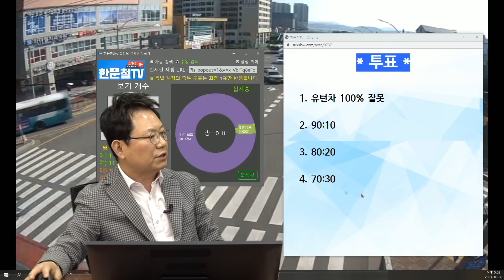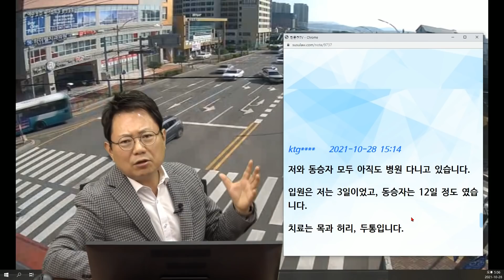13386회. 보험사가 항소해 주지 않으면, 직접 소송해야 합니다.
b9526
211028 (목) 오후 생방송
삐딱선 기적소리

편도 5차로 도로 3차로에서부터 1차로로 대각선으로 차로 변경하다, 1차로에서 유턴하러 오던 차와 사고. (CCTV)

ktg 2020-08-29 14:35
저는 대전으로 가는 길로 좌회전을 하려고 1차선으로 들어섰습니다. 차선을 보면 1,2차선 좌회전 차선인 것 같습니다.

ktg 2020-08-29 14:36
직좌 동시신호였습니다.

* 투표 *

1. 유턴차 100% 잘못 (100%)

2. 90:10

3. 80:20

4. 70:30

삐딱하게 나오는 차가 보였으면 조심했겠지만 안 보였기에 100:0 의견

그런데... 법원에서 80:20 판결

* 의견 *

9526의 답글 1년의 소송끝에 8:2라는 판결이 나왔습니다.

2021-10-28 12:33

계속 보면서도 참 어이가 없었습니다.

3차선에서 무작정 유턴하는 차량과 사고가 났는데 8:2로 판결이 나왔다는게 말이죠.

제 보험사도 믿지 못하겠습니다. 제대로 소송은 준비했는지. 뭔가 제게 내용을 전달해 주거나 그런것도 없구요.

아직 먼저 연락 안하고 기다리고 있는 상황인데, 지금까지도 연락은 없네요.

보험사에서 합의를 보자는 식으로 먼저 연락이 와서 일단은 제 보험사와 먼저 얘기해보겠다고 했습니다.

사실 지금도 8:2라는 과실 비율을 받아들이기 힘드네요.

이럴 때 어떻게 해야할 지 모르겠습니다.

개인 변호사를 선임해서 다시 소송을 해봐야 하는 걸까요?

한문철 변호사 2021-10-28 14:49
개인 변호사를 선임해서 다시 소송을 해봐야하는 걸까요?

===) 본인이 항소하려면

1심 진행중에 원고 보조참가 신청했어야 했는데 안하셨네요. ㅠㅠ

대인 합의는 끝났나요?

아직 대인 합의 안 끝났으면 그건 본인이 소송할 수 있습니다.

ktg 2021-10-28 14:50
아직 합의하지 않았습니다.

한문철 변호사 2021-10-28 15:01
어딜 다쳐 몇 주 진단이고

치료는 몇 회나 받았나요?

입원했었다면 얼마 동안?

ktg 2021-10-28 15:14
저와 동승자 모두 아직도 병원 다니고 있습니다.

입원은 저는 3일이었고, 동승자는 12일 정도 였습니다.

치료는 목과 허리, 두통입니다.

항소하려면 원고 보조참가 신청했어야 하는데 못했음.

보험사는 이런 저런 핑계를 대며 항소하지 않으려 할 것이기에

보험사가 끝까지 항소해주지 않으려고 한 것을 문자와 통화 증거로 남겨놓고

보험사가 해 주지 않기에
저와 동승자 다친 것에 대해 소송합니다~~~  라고 할 것

여기서도 패소하면, 항소할 수 있음

포인트는, 삐딱하게 들어오는 상대차가 안보였다!

변호사 선임없이 직접 소송해도 괜찮습니다
100:0 나올겁니다!!